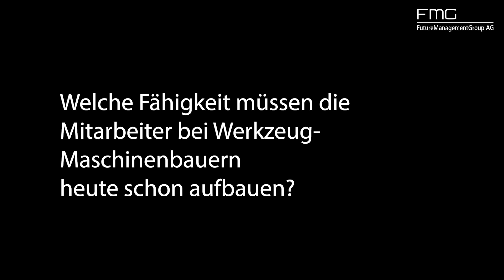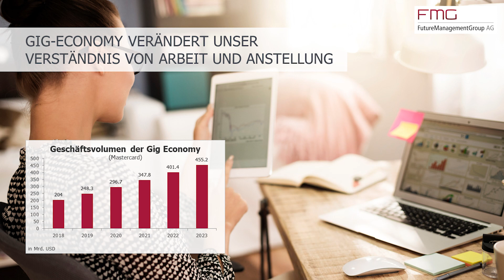Welche Fähigkeiten brauchen Werkzeug-Maschinenbauer in Zukunft? | Dr. Philipp Reisinger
Dr. Philipp Reisinger, geschäftsleitender Partner der FutureManagementGroup AG spricht über die Zukunftschancen für Werkzeug-Maschinenbauer.

EVENTS, LEISTUNGEN UND LÖSUNGEN ▬▬▬▬▬▬▬▬▬▬▬▬▬▬▬▬▬

► Lösungsprogramm: IHRE ZUKÜNFTIGEN GESCHÄFTSFELDER.
► BUSINESS WARGAMING.

PROFILE UND WEBSITES ▬▬▬▬▬▬▬▬▬▬▬▬▬▬▬▬▬▬▬▬▬▬▬▬

MEDIEN UND RESSOURCEN ▬▬▬▬▬▬▬▬▬▬▬▬▬▬▬▬▬▬▬▬▬▬

► Deutscher Youtube-Kanal: Dr. Pero Mićić - Die Zukunft Ihres Geschäfts